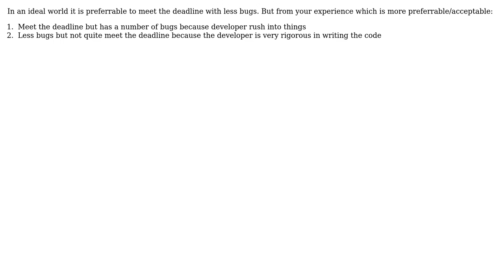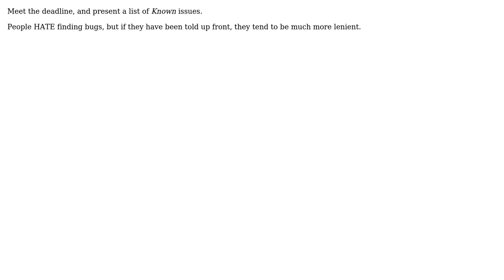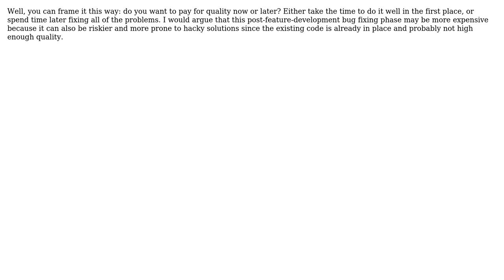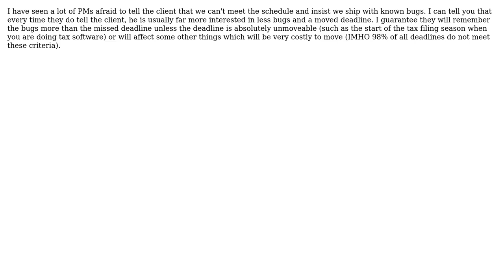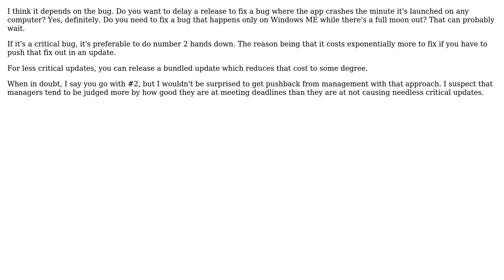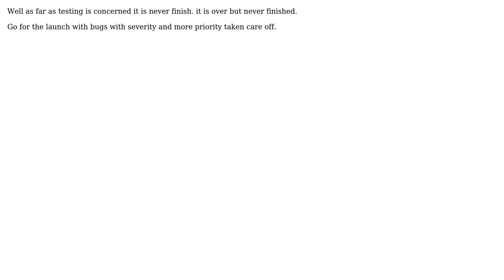Software Engineering: Meet the deadline or less bugs? (12 Solutions!!)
Software Engineering: Meet the deadline or less bugs?

With thanks & praise to God, and with thanks to the many people who have made this project possible! | Content (except music & images) licensed under CC BY-SA | Music | Images & others | With thanks to user maz3tt user Matt H user Joshua Partogi user jmort253 user Jason Baker user HLGEM user guiman user GrandmasterB user dukeofgaming user Bobby Tables user Agile Scout user Abimaran Kugathasan and the Stack Exchange Network Trademarks are property of their respective owners. You are responsible for your own actions.